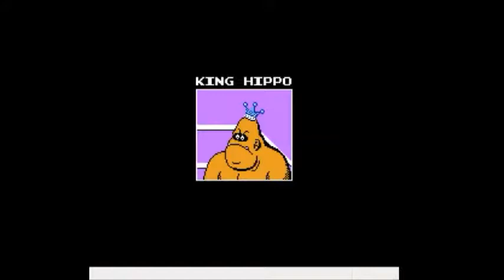Beating Mike Tyson - Mike Tyson's Punch-Out!! Part 4 Finale - Third Strongest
Progressing to beat Mike Tyson - Winning fight starts at 15:17
Playing the 1987 NES classic, the one with Mike Tyson.